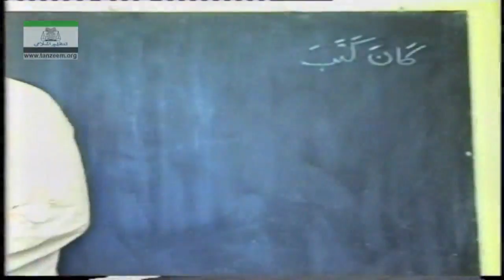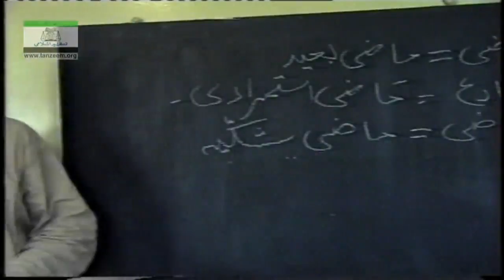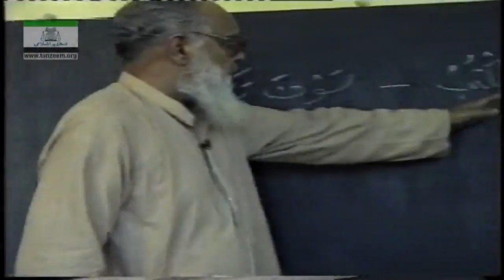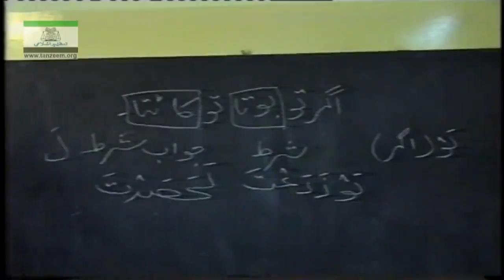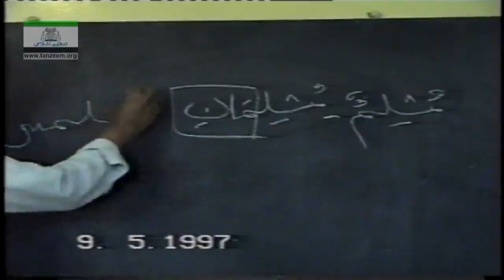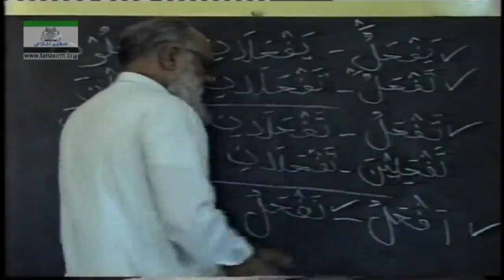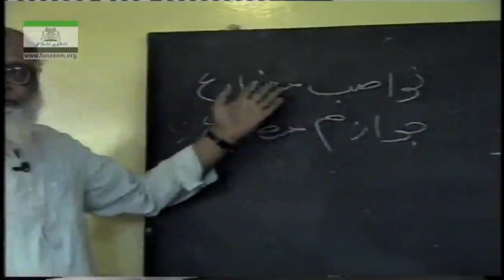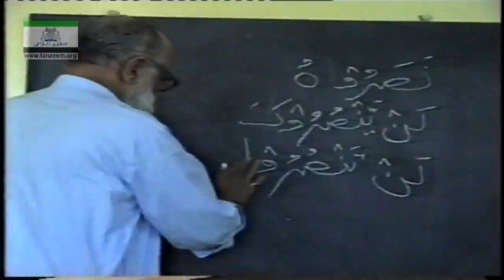Arabic Grammar Lecture 13 by Lutfur Rahman Khan